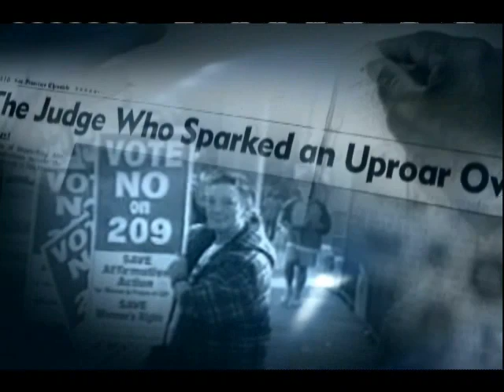Soul of Justice: Thelton Henderson's American Journey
Soul of Justice is a story of race, justice and judgment - both personal and legal. It is the story of the conflicts and contradictions faced by a Black judge working in the nearly all-white world of American jurisprudence.